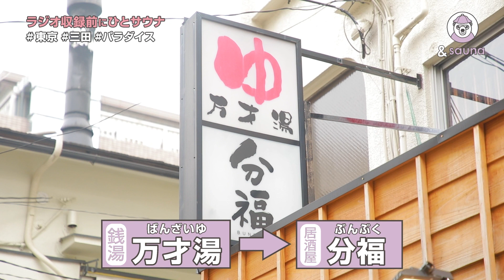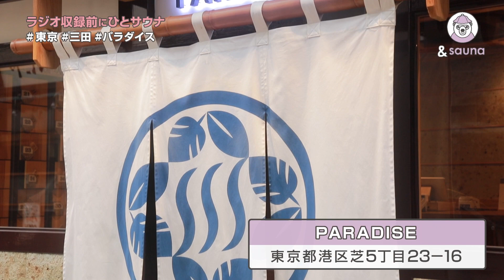【PARADISE】サウナカミーナ上野勇希参戦！ここはまさに楽園！パラダイス！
ラジオの収録前にひとサウナ！
今回は東京・三田にある「PARADISE」さんへ
共用サウナだけでなく個室サウナも完備！
さらに水風呂はシングルと16度の２種類！
2階の休憩スペースでは畳でゆったりとととのえます！

「藤森慎吾の有楽町サウナクラブ supported by &sauna」
毎週水（みず）曜日の19:37（いくぜサウナ）より
「ニッポン放送PODCAST STATION」他で配信開始！